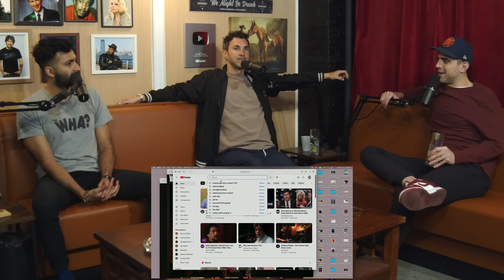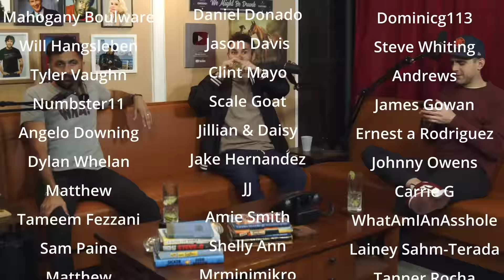Ep 125: Nimesh Patel and Cucumber Gin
Get ready for another hilarious episode of "We Might Be Drunk" with Mark Normand and Sam Morril! This time they're joined by comedian Nimesh Patel, who is promoting his new comedy special "Lucky Lefty". Nimesh shares his thoughts on current events and his experiences in the comedy world. Meanwhile, Mark and Sam mix up a refreshing gin and soda with muddled cucumber, perfect for sipping on a hot summer day.

To make the cocktail, start by muddling a few slices of cucumber in a shaker. Add ice, 2 oz of gin, and top with soda water. Give it a good stir and strain into a glass filled with ice. Garnish with a cucumber slice and enjoy!

As always, the guys share plenty of laughs and jokes throughout the episode. And speaking of jokes, here's a cheesy one for you: What do you call a fake noodle? An impasta! Don't worry, the jokes on the podcast are way better than that one. Tune in now and join the fun!

to save an additional 10%